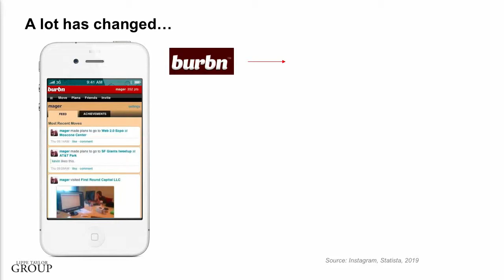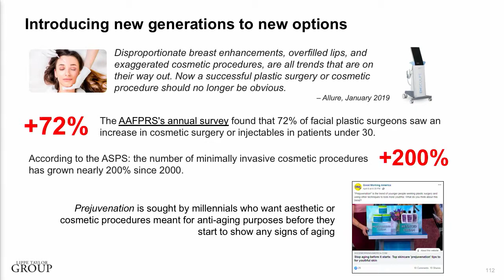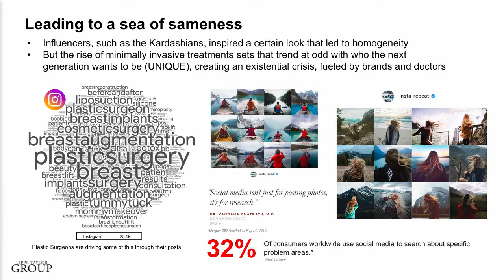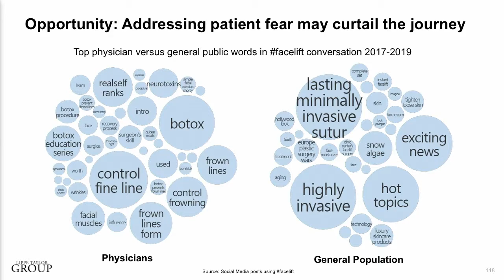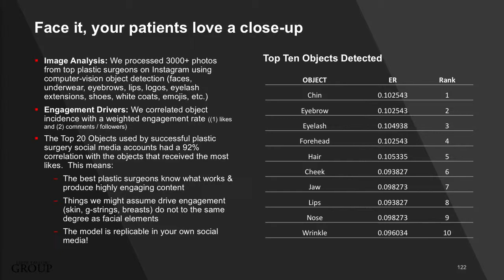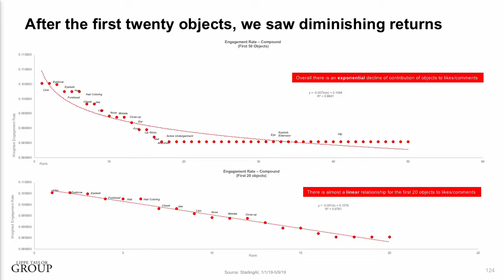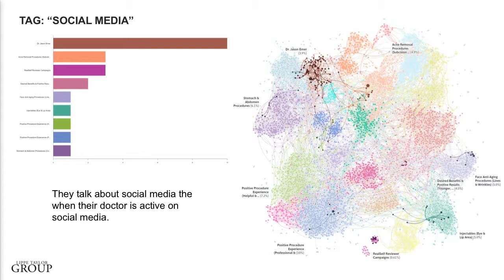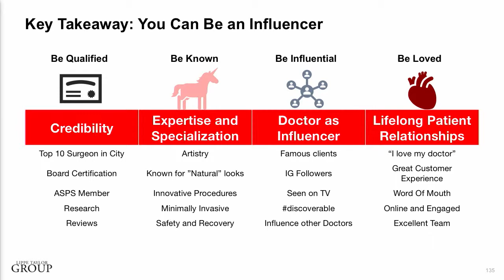How Instagram and Influencers are Accelerating Trends in Aesthetics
Data science-driven insights about the changing nature of trends and how to position yourself to better understand and capitalize on them.

Presented By:
Naimul Huq, SVP, Head of Analytics & Planning - Lippe Taylor